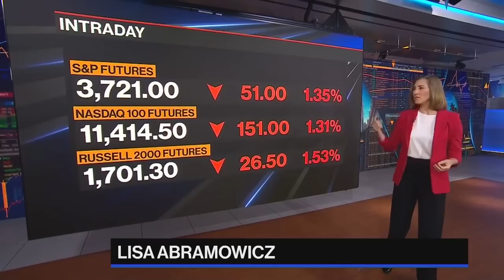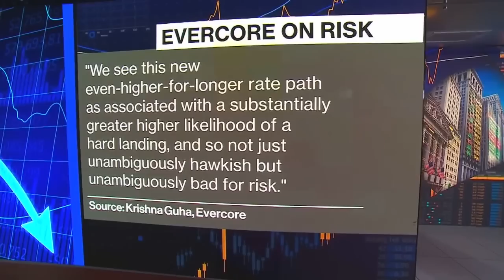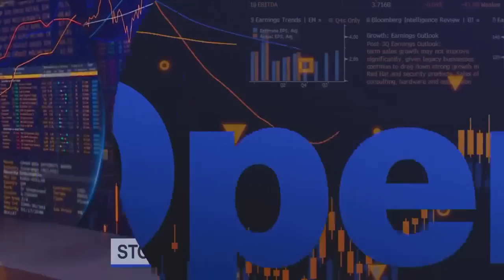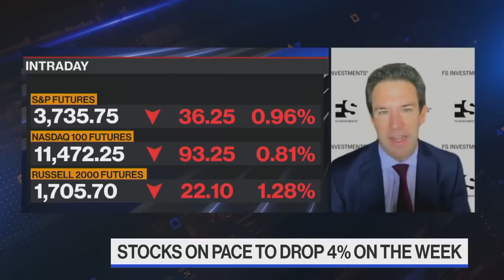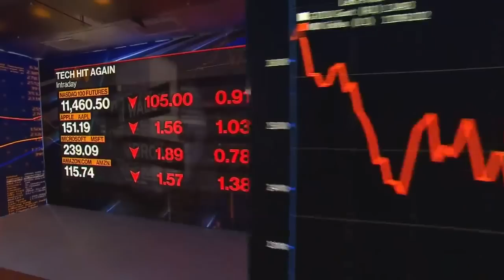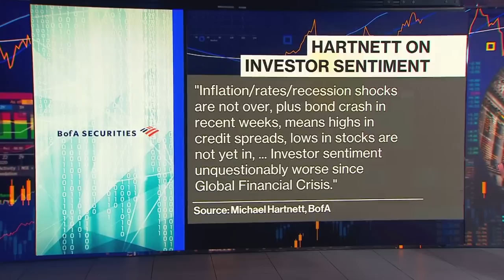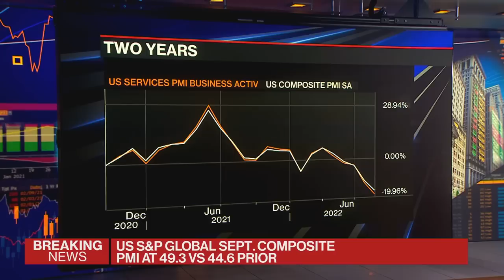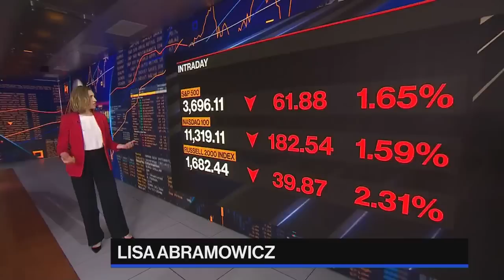'Bloomberg The Open' Full Show (09/23//2022)